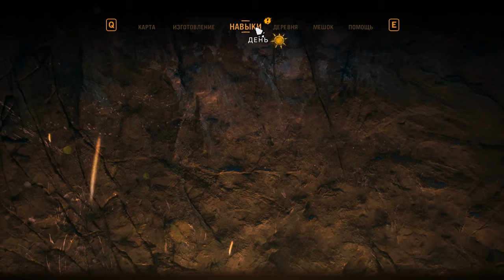ОТБИТЫЙ ДЕД ▶Far Cry Primal◀#7